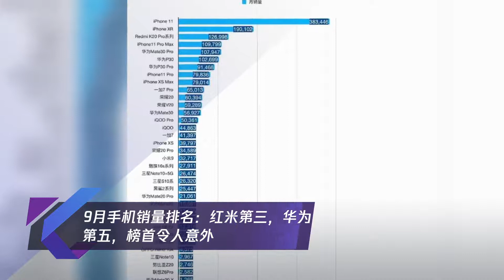9月手机销量排名：红米第三,华为第五,榜首令人意外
9月手机销量排名：红米第三,华为第五,榜首令人意外
➤Thanks收看！